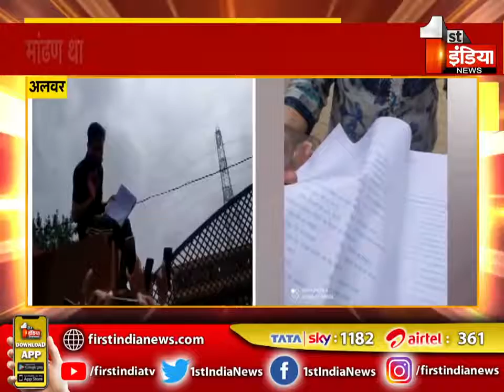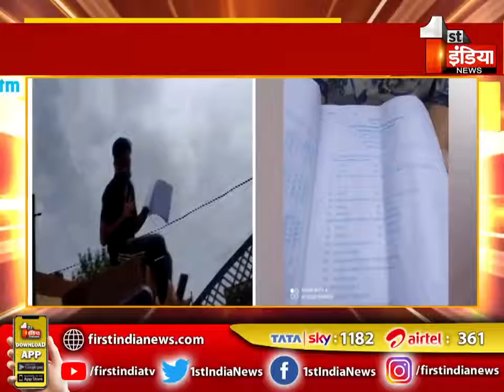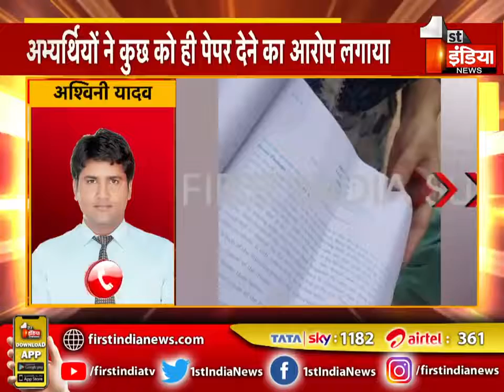Reet ke papaer ki khaber 26 September 2021